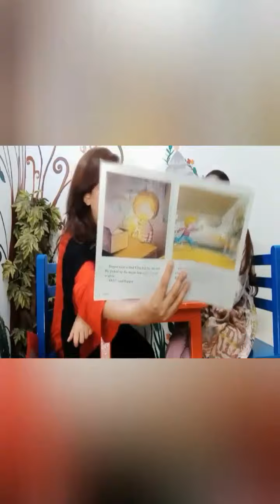The Rule of Surprise in Learning